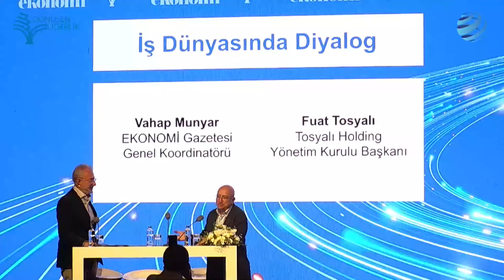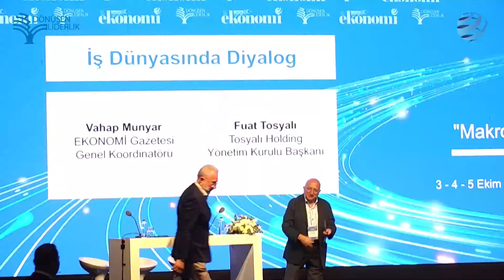Tosyalı Holding YKB Fuat Tosyalı: Lokalizasyon Trendi Başladı, Yeşil ve Hafif Çelik Önemli!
Tosyalı Holding Yönetim Kurulu Başkanı  Fuat Tosyalı, Gazeteci Vahap Munyar'ın sorularını yanıtladı.